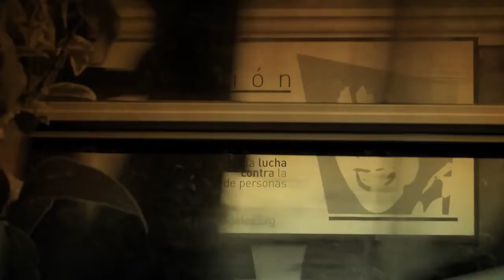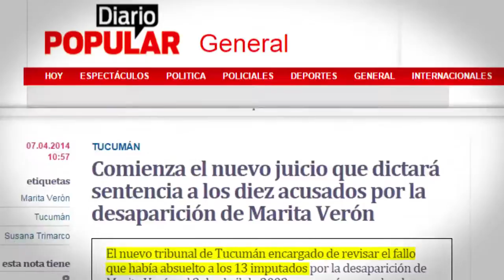Mujeres en venta | Movisodio 02: "13 años sin Marita"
Marita Verón desapareció en San Miguel de Tucumán el 3 de abril de 2002. Desde ese día, Susana Trimarco, su madre, no ha dejado de buscarla. Su incansable lucha permitió rescatar a cientos de mujeres explotadas por redes de trata.

Créditos:
Dirección: Fernando Irigaray
Producción General: Gisela Moreno
Realización Audiovisual: Martín Pérez y Andrés Aseguinolaza
Producción Periodística: Patricio Irisarri, Matías Loja, Gisela Moreno, Anahí Lovato
Posproducción: Martín Pérez